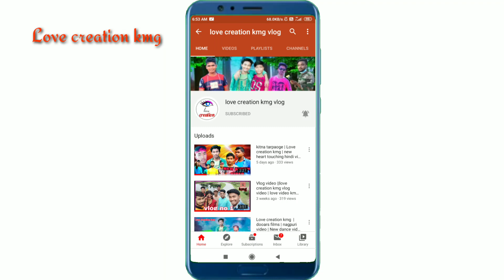O bondhu re _ part 1_ friendship story _ Love creation kmg _ dooars films _ mithun saha